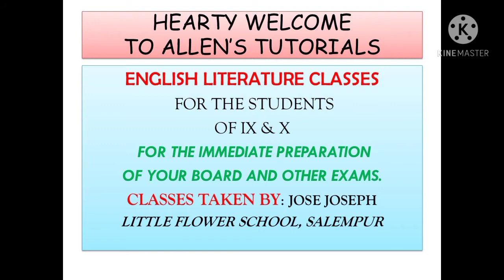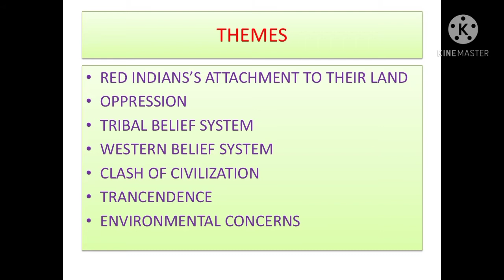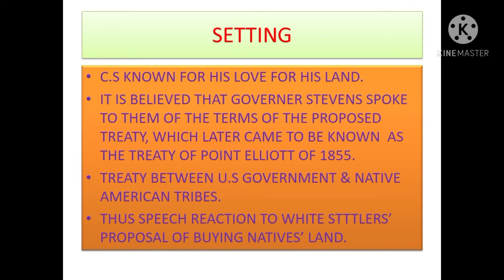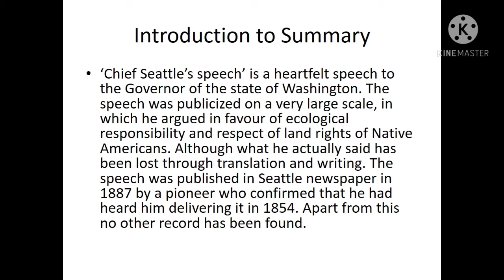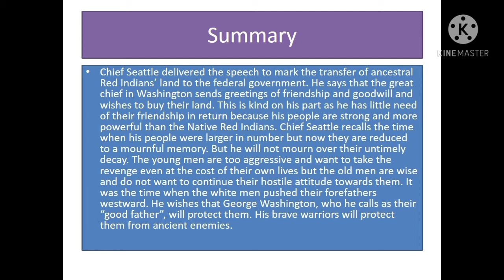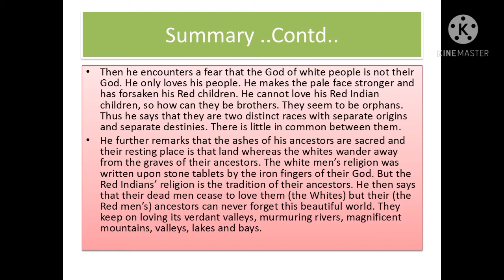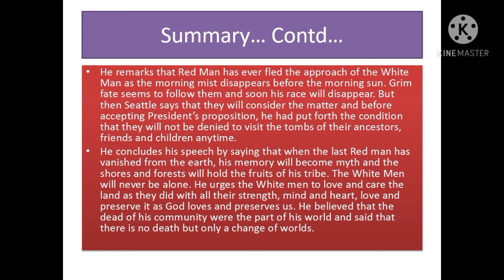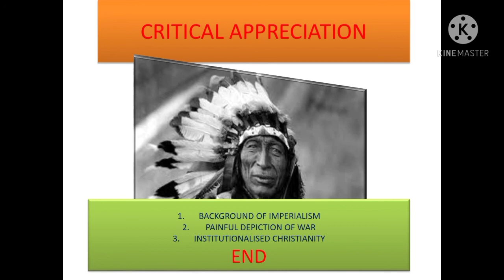Jose sir Class 9 &10 English 2 Short story, 1 Chief Seattle's Speech